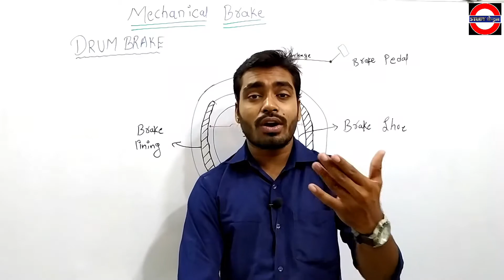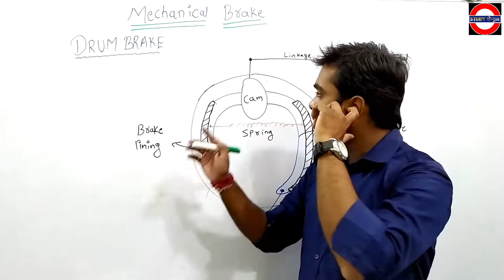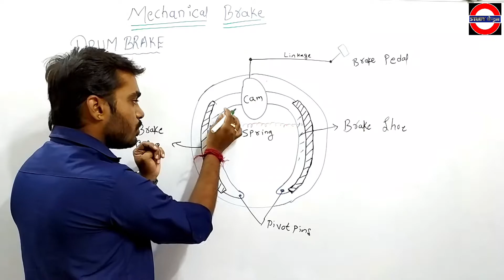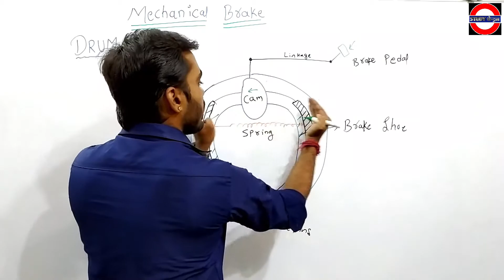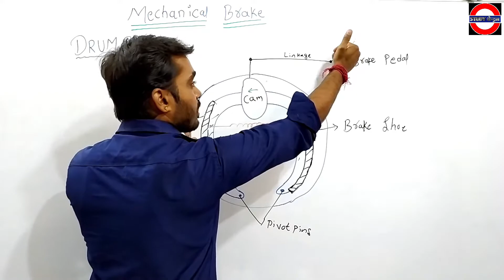Mechanical Brake System In हिंदी | Drum Brake System | How Mechanical Brake System Works ~AUTOMOBILE